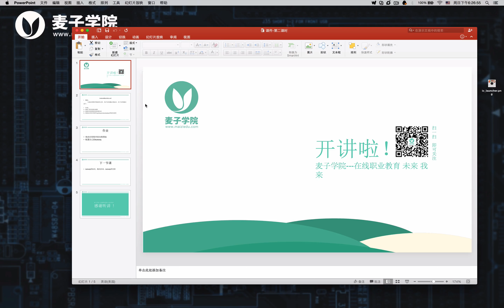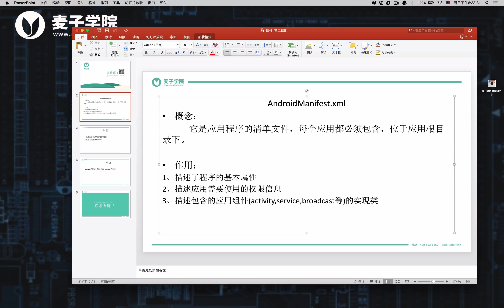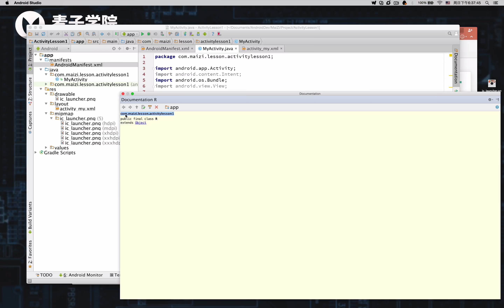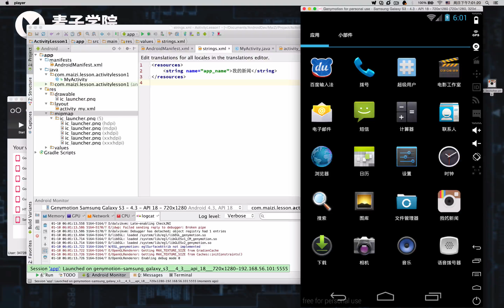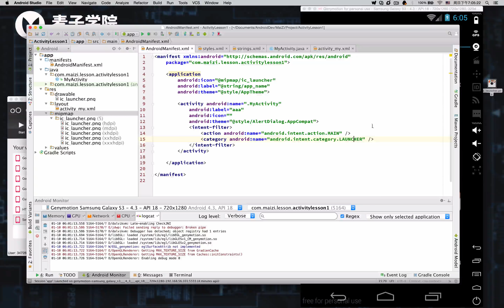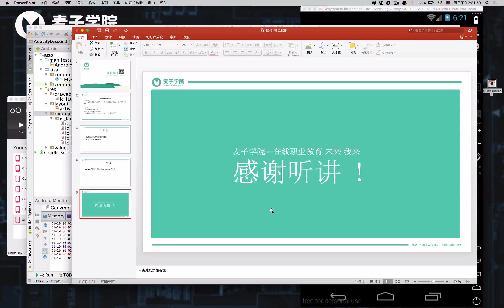2 Activity基本配置